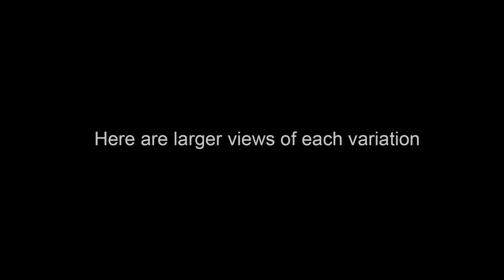Feathered Friend - Art by John Robert Beck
This art was created 2013. Feather Friend was inspired by the Alfred Hitchcock film "The Birds". The film stars Tippi Hedren and Rod Taylor.

To see all the information on this art (including videos on the MAKING OF THE ART.